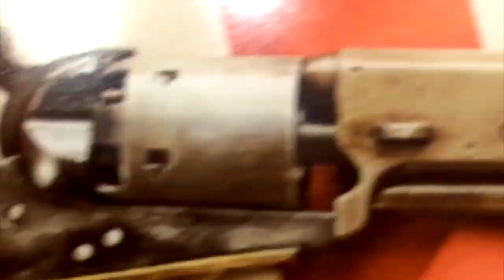Krish Mohan Is Looking To Combine Mutual Aid With Touring! [Road Reflections]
Krish talks about getting back on the road and adding a mutual aid element. to the shows.